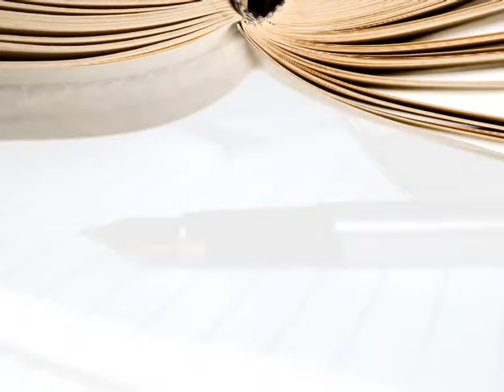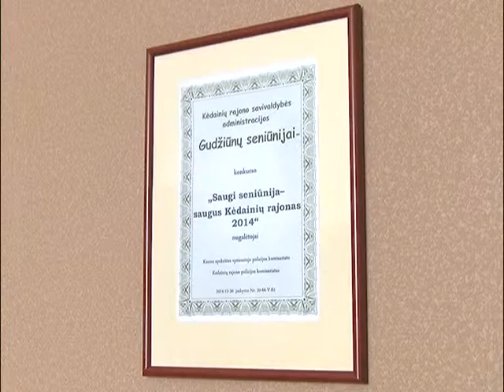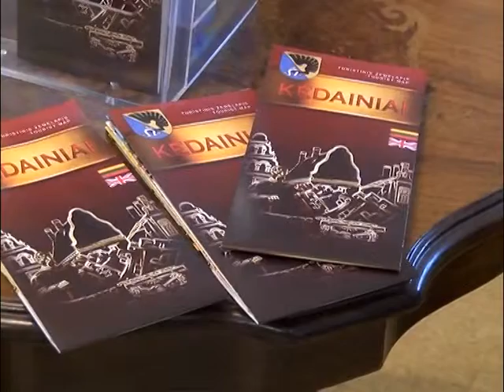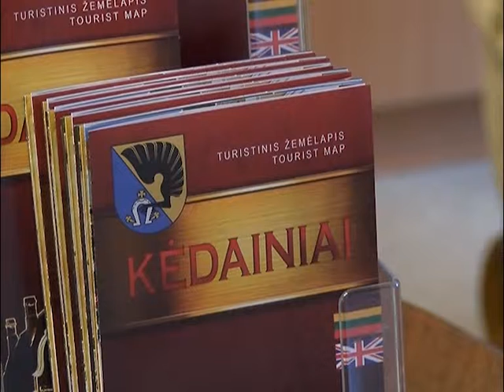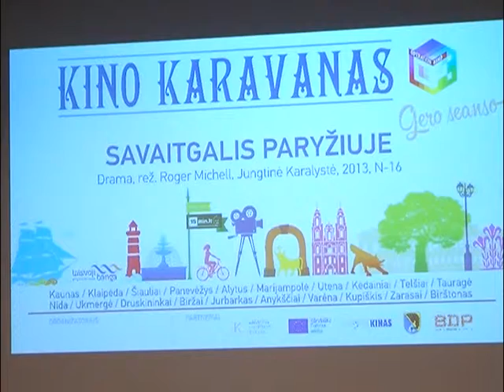2015 01 26 Kėdainių krašto naujienos ir „Kalbos rėtis“